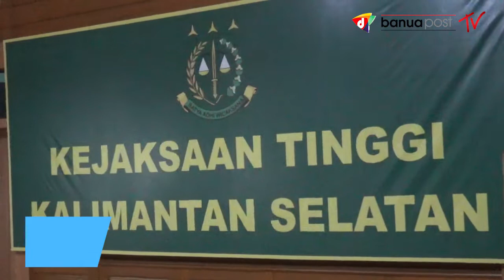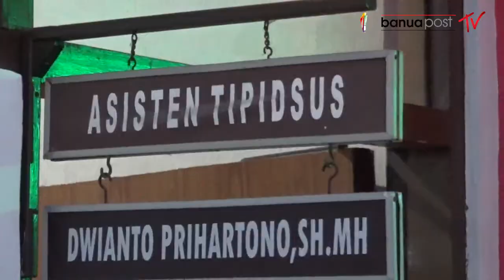MANTAN DIREKTUR PT BARAMARTA AKHIRNYA DITAHAN